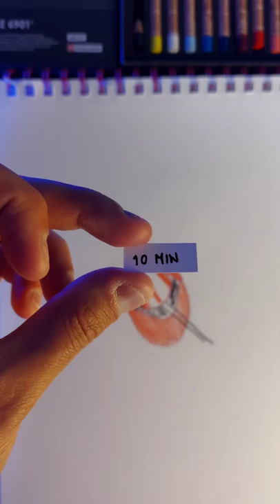1mIN - 10mIN - 1Hour DrAWIng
follow mw at my jorney on:
for more about me follow me on:
Materials:
ARTEZA 80 SHEETS DRAWING PAD PREMIUM